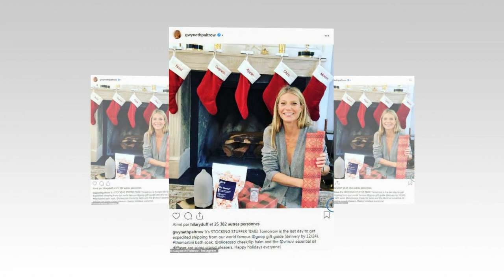Gwyneth Paltrow forbids Chris Martin from approaching new husband Brad & her children for Christmas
Gwyneth Paltrow hangs a stocking for her two kids, new husband Brad AND ex-husband Chris Martin proving she has a truly modern family